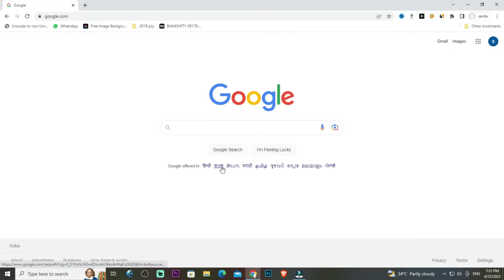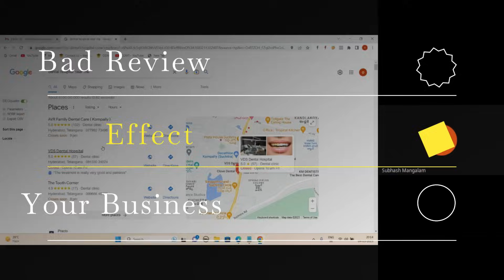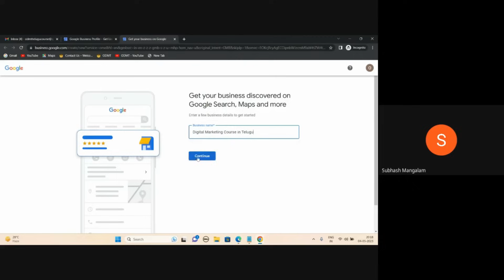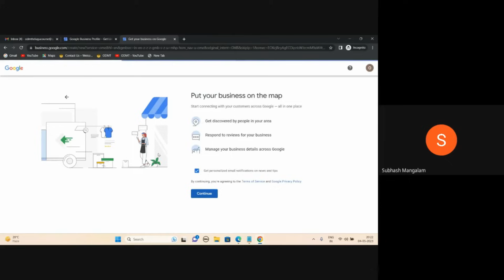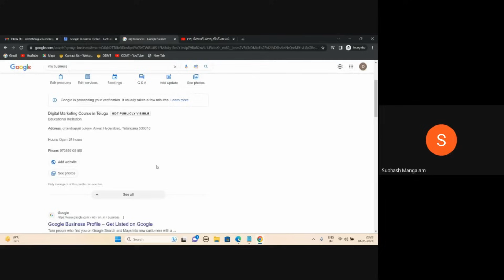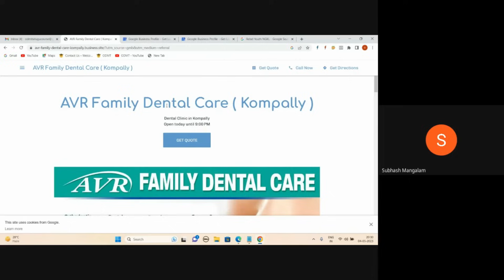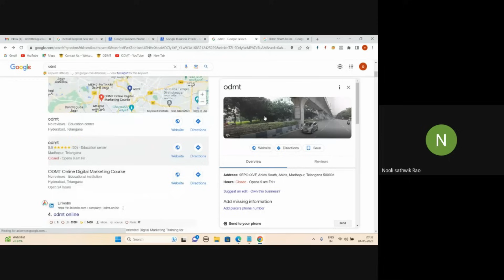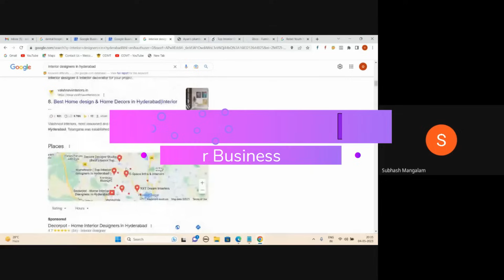Google My Business Tutorial in Telugu 2023 | How to Create Google My business account Telugu